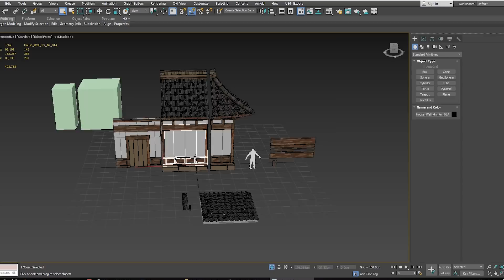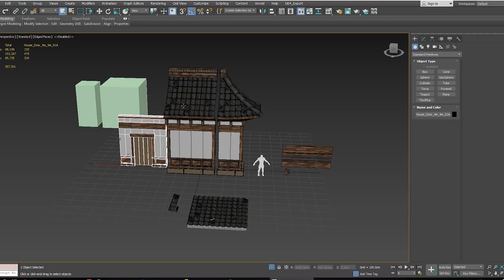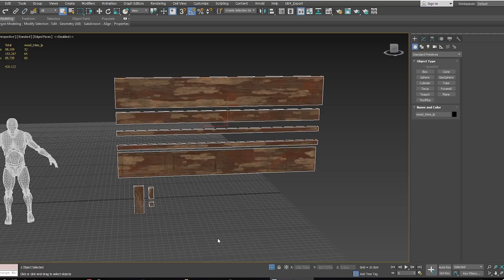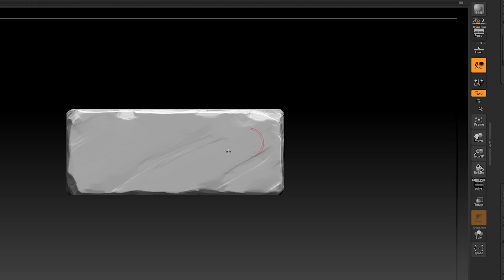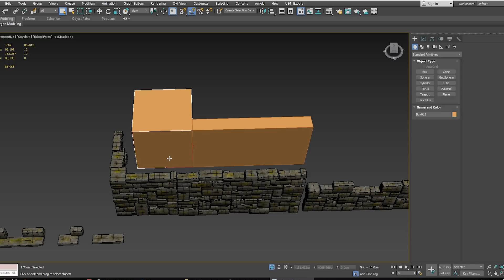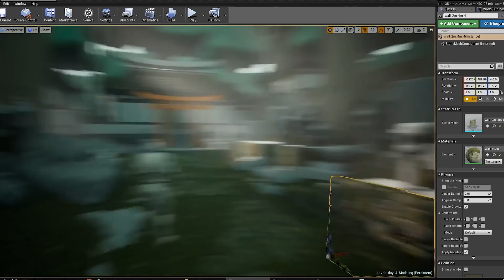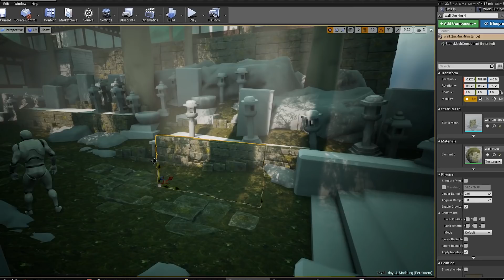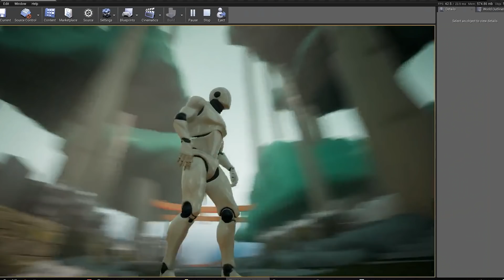Creating Modular Environments in Unreal Engine 4 (UE4) | ArtStation Challenge EP.003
In this video I break down how you can use a few simple pieces built in 3ds max to quickly flesh out modular environments in unreal engine  4. I break down my asset creation process and give an update on the scene, which is now past the old greybox layout.

The Best video card for Gamedev
The Best Budget Video Card for Gamedev
Backup your work! SSD I use
The Mouse I use every day
The Laptop I use for remote Gamedev work
The Camera I use to film my videos

About me: I am an environment/level artist who has been working in the game industry for 10+ years at studios such as Ubisoft, EA, Relic, Capcom and United Front. I have worked on games like FarCry 4, Watch Dogs 2, Splinter Cell, Sleeping Dogs and Spacemarine.